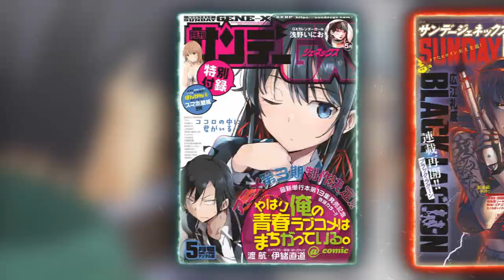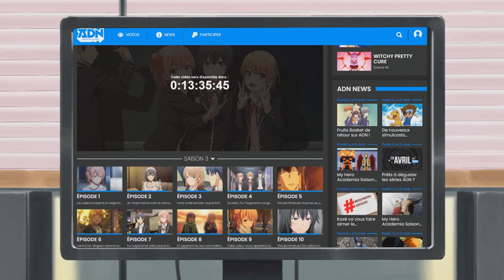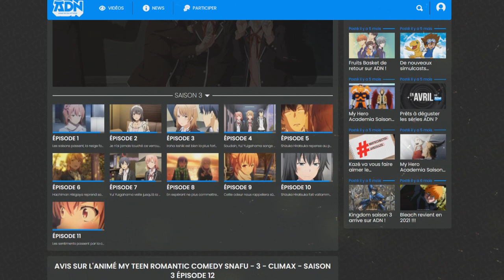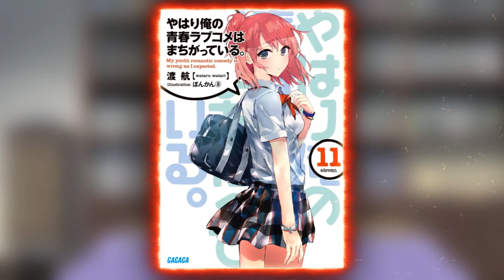Oregairu : SAISON 4 IMPOSSIBLE !? OAV CONFIRMÉE ! Présentation et Critique de l'œuvre !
PSN : Tricheur85

▃▃▃▃▃▃▃▃▃▃▃              Copyright          ▃▃▃▃▃▃▃▃▃▃▃▃▃